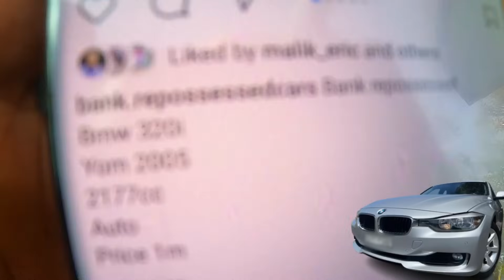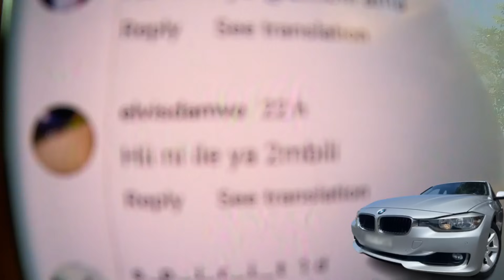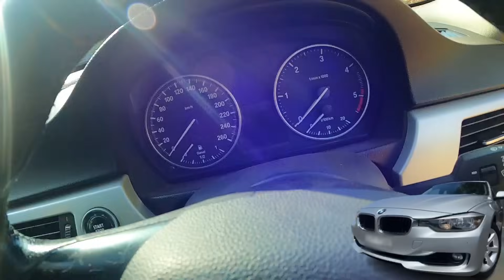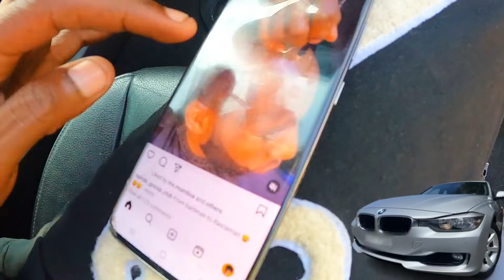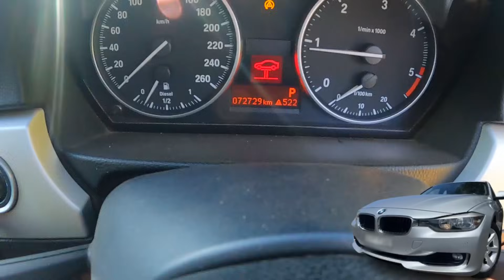My BMW Reposessed By Bank? Reselling For Sh.1,000,000?